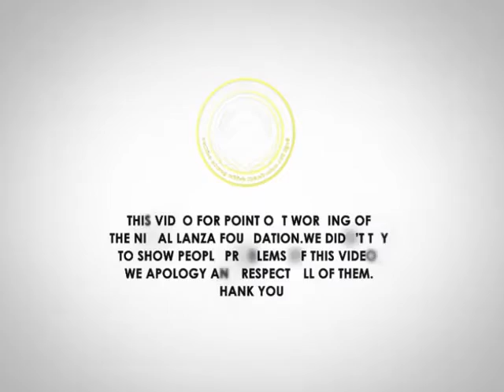Nimal Lanza Foundation Music Video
Nimal Lanza Foundation is a not-for-profit organization founded by Mr. Nimal Lanza, the Honorable Minister of Road Development, Animal Production & Development, Housing & Construction, Fisheries & Tourism, Western Province, Sri Lanka. Since 2008 it has provided immense support to empower women and uplift livelihoods of the people in the area.